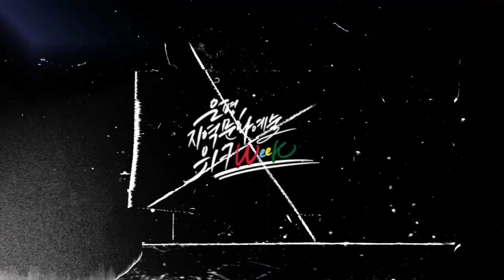[은평 지역문화예술 위크 WEEK] 이규도(2021, 은평의 둘레에서)_세션1. 은평 지역문화예술 콘텐츠 공유회_지역문화 프로젝트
[은평 지역문화예술 위크 WEEK] 은평 지역문화예술 콘텐츠 공유회

지역문화 프로젝트

이규도 작가 - 2021, 은평의 둘레에서
00:22 본인 및 프로젝트 소개
01:28 지역주민들에게 추천하고 싶은 장소
01:51 개인적으로 가장 기억에 남는 장소
03:43 프로젝트를 통해 변화된 은평에 대한 시선 또는 생각
05:48 은평 지역 내에서 이번 프로젝트가 갖는 의미
07:48 프로젝트 진행 소감 및 전하고 싶은 말

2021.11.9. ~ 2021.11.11